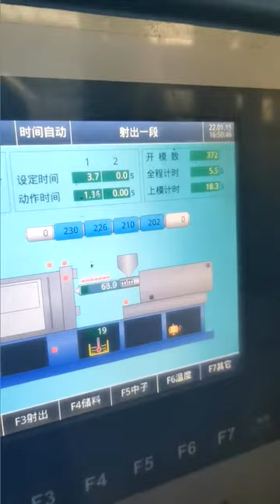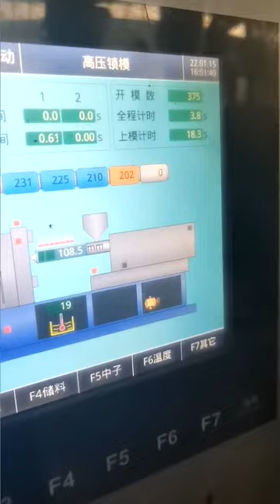3ml AD Syringe Barrel Mold Molding Process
This is the injection molding process of 48 cavities 3ml AD syringe barrel mold. The cycle time is around 15-18 seconds per time. The mold material is P20 and S136, the mold life is around 300-350 million shots based on well operation and maintenance.